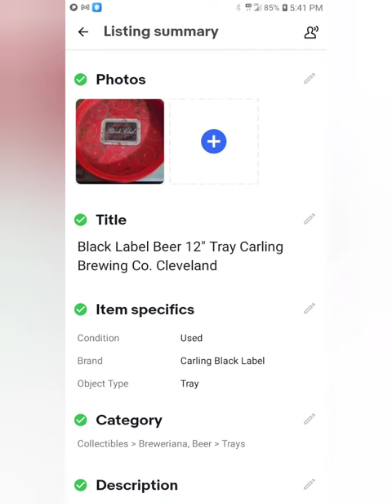Beer Trays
Just posted 7 Beer Trays on eBay to sell